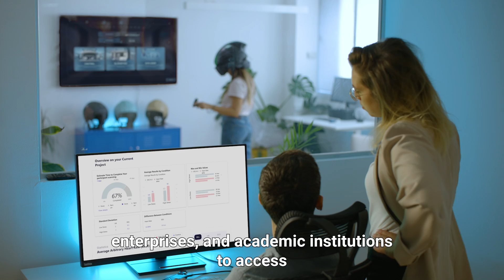Welcome to Brain.Space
brain.space is pioneering the world's first Brain-Data-as-a-Service ecosystem! By standardizing EEG tests and collecting brain data, we are building a database aimed at enhancing our understanding of the brain. The implications of this technology are vast—from creating a unified cloud where researchers can collaborate, to improving the connection between humans and machines. We are envisioning the future.